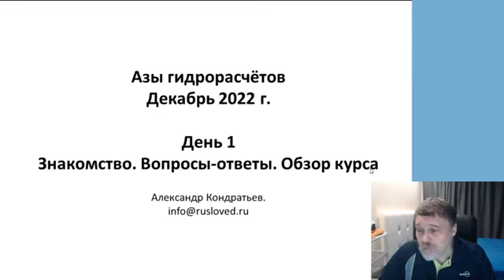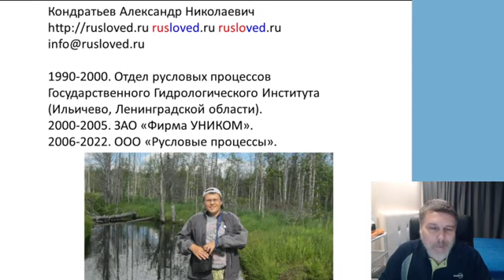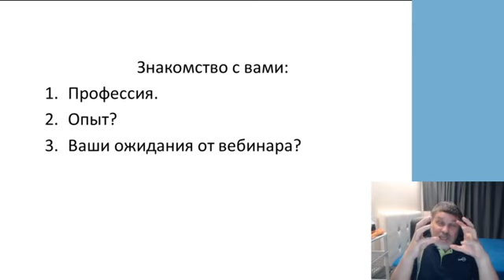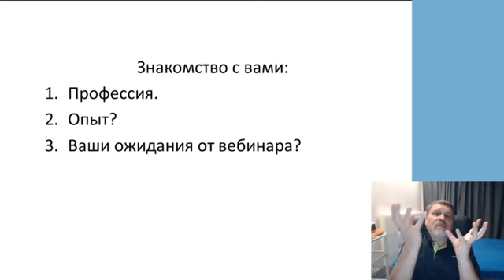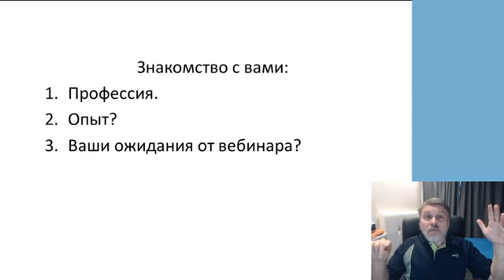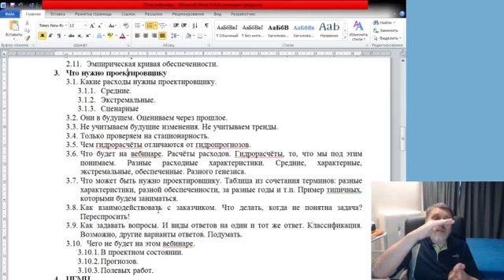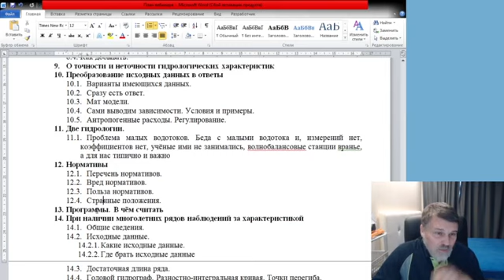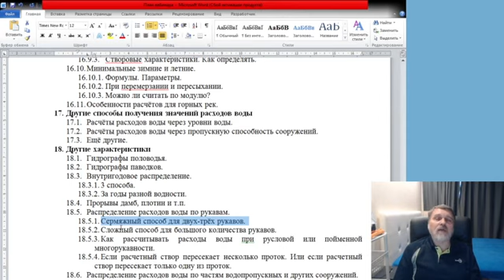Статистические гидрорасчёты. Дек 2022-янв 2023. Часть 1. Знакомство. Обзор курса.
Статистические гидрорасчёты. Декабрь 2022 - январь 2023 г.
Часть 1. Знакомство. Обзор курса.
В обзоре большие планы. В реальности на тот момент была реализована только статистика.